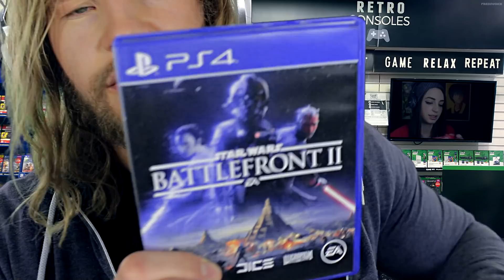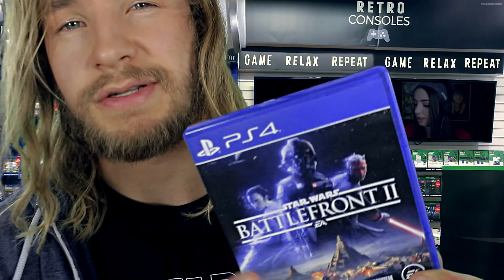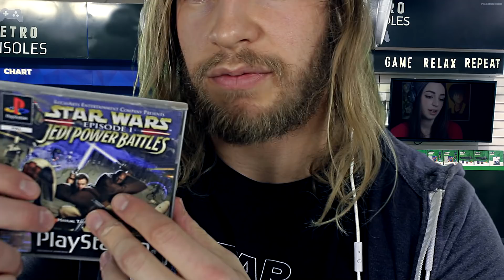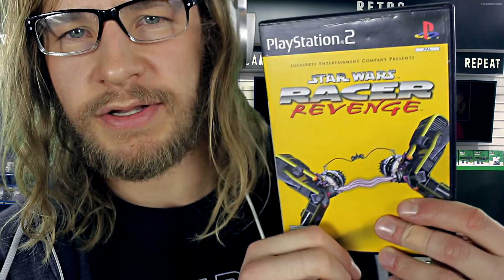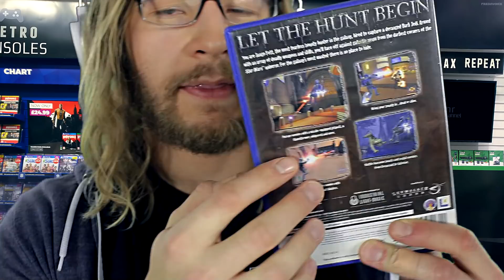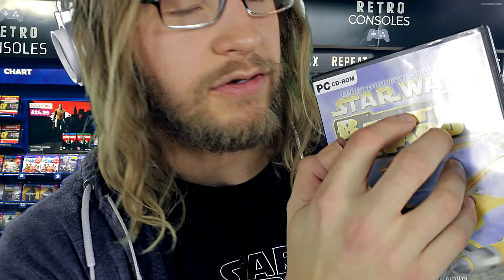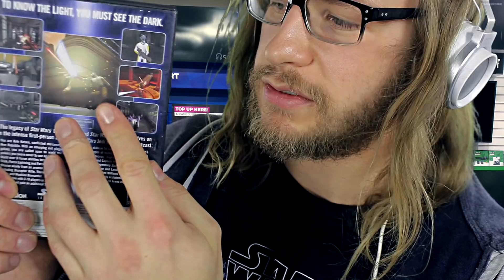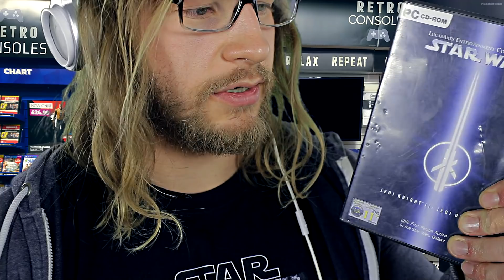Your FRIENDLY Game Shop [ASMR]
"Oh no, my asmr friends. You will find that it is you who are mistaken. About a great many things."

0:00 - Your Rude Interruption (PS4 Controller Movements)
3:52 - Your Gaming Betrayal (ft. Button Pressing)
5:53 - Returning BATTLEFRONT 2
12:42 - Nintendo Gameboy Bag Opening
20:35 - Going Through REAL Star Wars Games
37:20 - Your Special Gift - (Papery Sounds/Tapping)

Channel Add-Ons -

(For all channel related enquiries & requests)

✮ Special thanks to Gibi ASMR for being a good sport and appearing in this video.

Products/Equipment Featured In This Video:

Star Wars Shirt
Paired Microphones

Pledge anything each month and get access to content exclusively for my patrons.
 Donations, if you feel like you want to support my creations.

My Upload Schedule:
Sundays 5:00pm - 8:00pm (GMT)
And sometimes another mid-week.